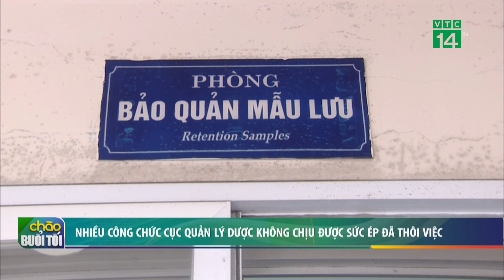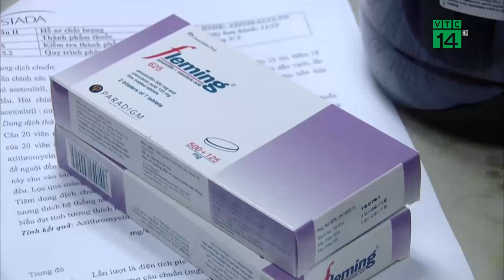Nhiều công chức Cục quản lý dược không chịu được sức ép đã phải thôi việc | VTC14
VTC14 | NHIỀU CÔNG CHỨC CỤC QUẢN LÝ DƯỢC KHÔNG CHỊU ĐƯỢC SỨC ÉP ĐÃ PHẢI THÔI VIỆC
Không chỉ nhân viên y tế, y tế cơ sở hay điều dưỡng xin thôi việc nhiều trong thời gian qua, theo Bộ trưởng Bộ Y tế Đào Hồng Lan, nhiều công chức Cục Quản lý Dược không chịu được sức ép đã phải thôi việc.